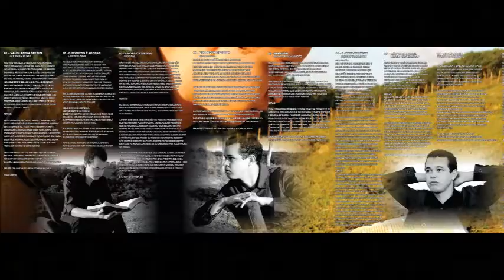CLEIBSON SILVA NOVO NOME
CD A HORA DA VIRADA

MUSICA NOVO NOME COMPOSITOR (PEDRO NASCIMENTO)

CONTATOS E AGENDAS